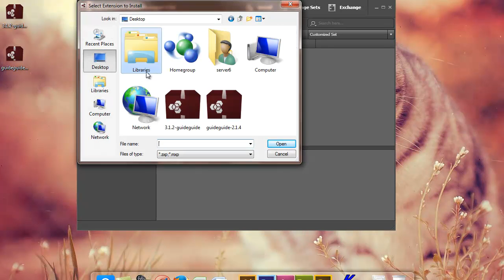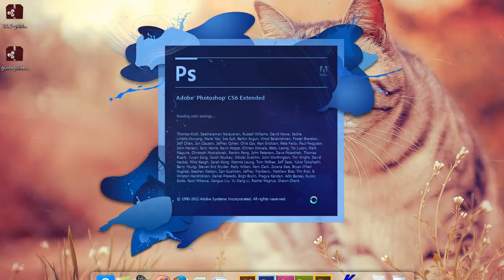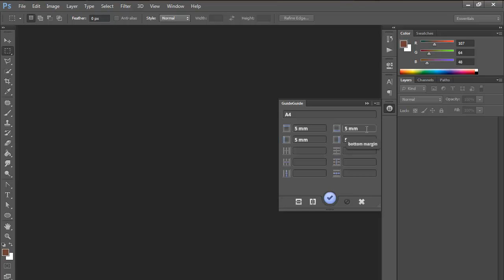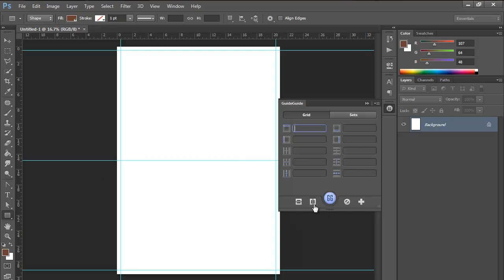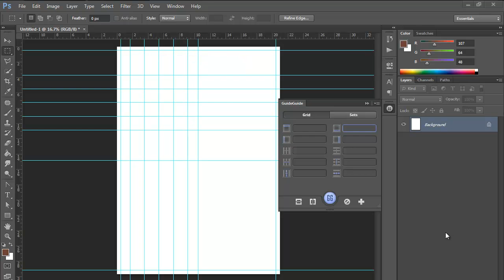New GuideGuide Tool for phoshotop CS5,6 CC اداة جديدة للفوتوشوب